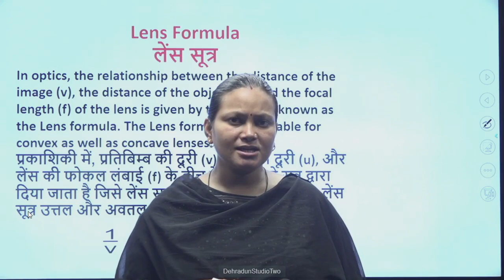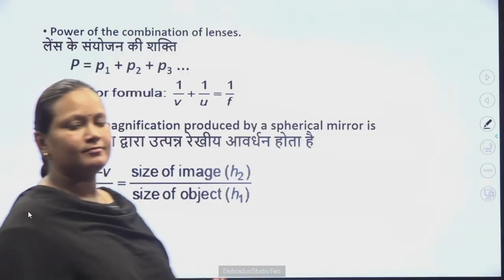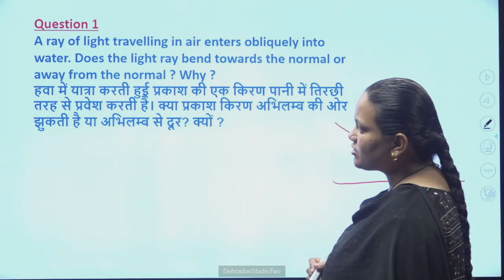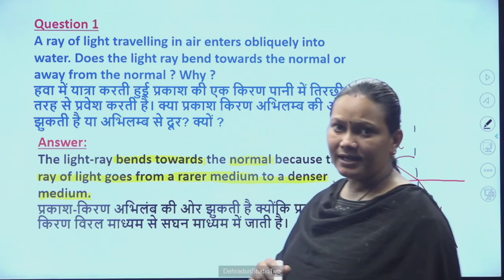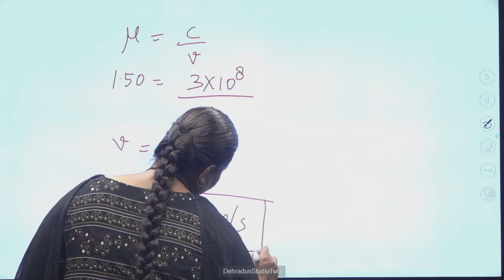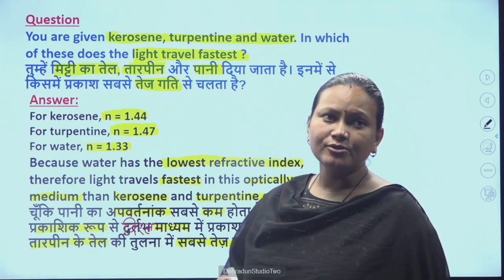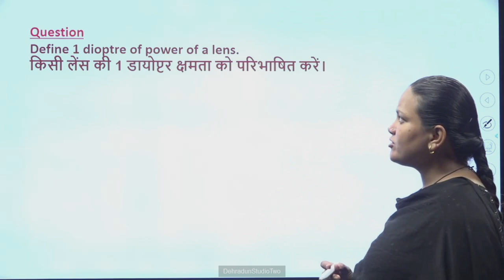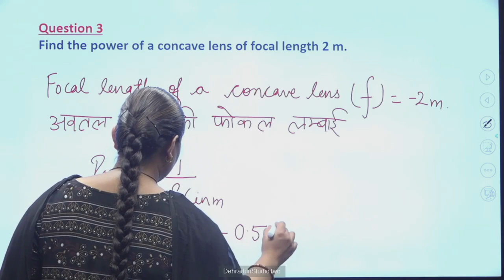कक्षा: 10, विषय: विज्ञान, भाग: 78 (24.08.2024) आईसीटी वर्चुअल क्लास रूम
24082024_11.55 To 12.30_Science_Light-Reflection And Refraction_Rivision_Mrs. Monika Rawat_10th_Part 11